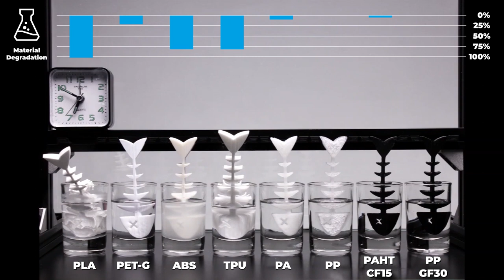The ultimate 3D printing material corrosion test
In the process of selecting materials for end-use applications it is very important to take into account the chemical resistance of each element. To better understand the behavior of the main BCN3D filaments, we have tested them against the chemical attack of an organic solvent.